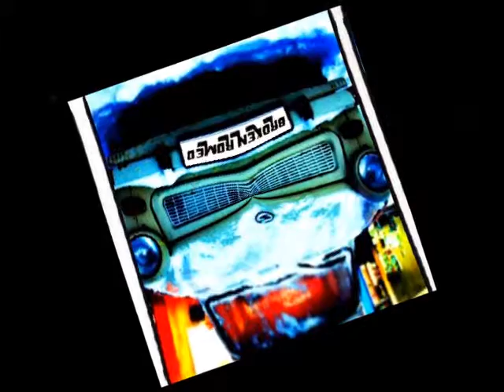Broken Man (mp3 video) - Broken Romeo (Tucson, Az USA)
Broken Romeo is an Alternative Rock band from Tucson, Arizona. The music they produce is diverse and draws on influences including everything from classic rock to contemporary bands. Broken Romeo was the 2011 Tammie winner in the Rock category and they have shared the stage with many National acts. In Oct 2011 Broken Romeo released an all new full length album called "Desperation Daze". The album was recorded May thru June 2011 at Og7 studio in Tucson, Az., and was engineered and co-produced by Nando Rivas. The album is available at desperationdaze.com, CD Baby, iTunes, Amazon, and many other online distributors. The album is also available at all Zia Record Exchange locations in Arizona and Nevada. The first single "1 In A Million" is in rotation on 106.7 FM Phoenix as a "Homegrown Hit".The song "Mark Of Cain" is also in rotation on KWSS and has also been played on KUKQ and No Label AZ Radio.  Broken Romeo has also been nominated for the 2012 "Best Alternative Band" Artist In Music Award

In Fall 2013 the band is planning to release a new EP called "Side One". The new 5 song EP includes the tracks "Broken Man", "What Are You Looking For?"," Lost & Found", "The Calling", and "The Astonaut"  and will be released, starting with the song "Broken Man" ,on Aug 2nd 2013 one track at a time. Each new track will be available 4-5 weeks after the previous track is released. The tracks will be available individually as the become available or as the entire set once finished. The new EP was recorded with George Nardo at Luna Studio in Tucson, Arizona, and also at The BR Pennington studio in Tucson. The EP features 5 brand new Broken Romeo songs.

Reviews:
"...nothing short of a Master Piece. 4 1/2 stars "
Rhiana Lewis -MuzikReviews.com

"This is a well produced album, the band is on fire here, the music is excellent, It is really just a good honest rock album, no BS, just bloody good songs that have something to say and you can feel it in every note and every lyric. This album is very much worth your time, I was hooked the moment I heard it."
Chris Parke, Parx-E Webzine

"Every once in a blue moon you hear a band that knocks yer socks off, totally kicks some arse then leaves you salivating wanting for more. Broken Romeo hit me straight between the eyes with feelings like that, and on every track!"

Broken Romeo are:
James Turpin: lead vocals, guitars
Steve Turpin:  lead guitars, vocals
Ari Sloane: Bass
Matt Ringnell: Drums

On the web:
Facebook.com/BrokenRomeoAZ
Twitter.com/BrokenRomeo
Reverbnation.com/BrokenRomeo
Myspace.com/BrokenRomeo